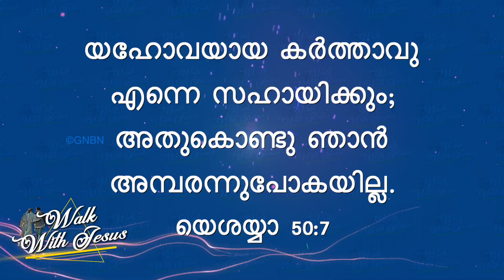യേശുവിനോടൊപ്പം നടക്കുക - യെശയ്യാ 50:7 - July 28 | Bro. Mohan C Lazarus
Jesus Redeems
Trivandrum
695033